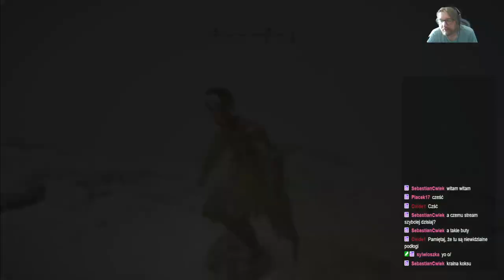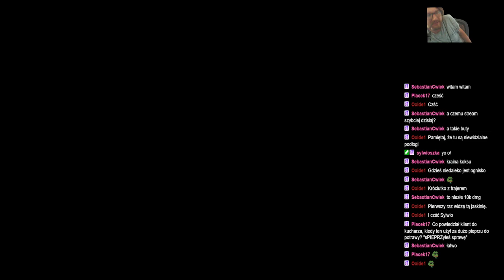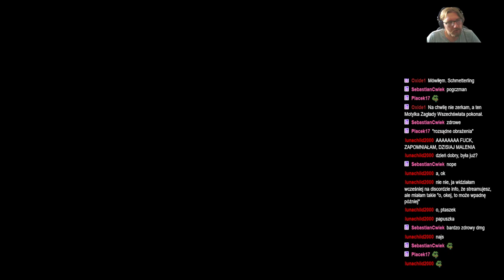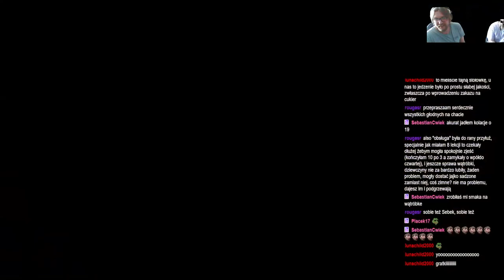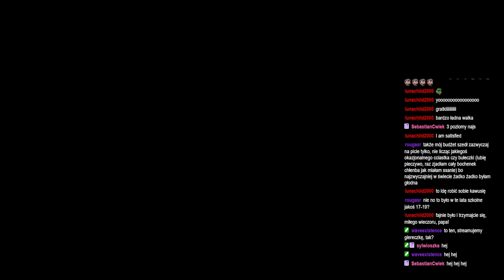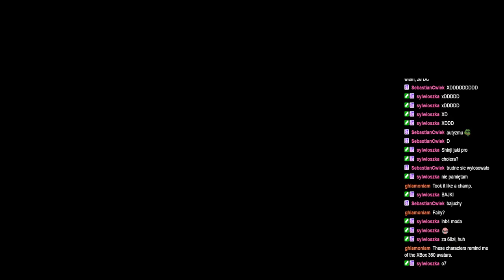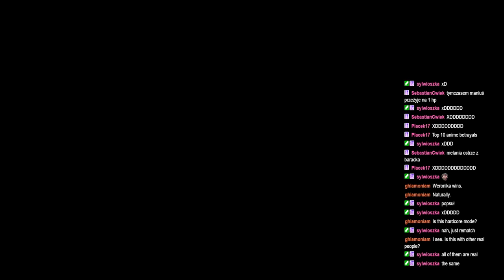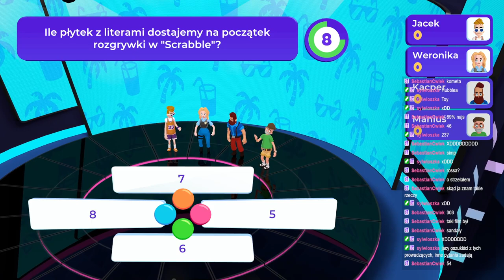ShinjiFaraday archiwum: Elden Ring: Road to the Erdtree—11—1.06.2024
Streamy w każdą środe o 18:00 i sobotę o 17:00
Streamy na:

0:00 odliczanie
4:12 Elden ring
2:50:45 Brain Show